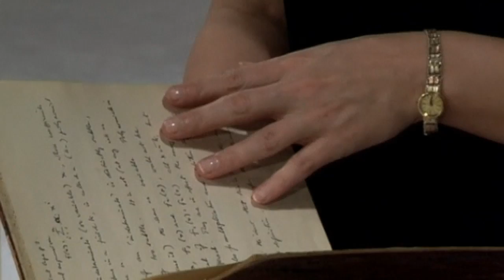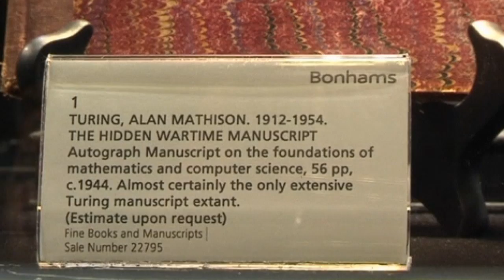Enigma codebreaking: Rare Alan Turing notebook shown to the public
A notebook, written by the man who helped the Allied forces crack Nazi codes during the Second World War, Alan Turing, is being previewed in Hong Kong. Report by Mark Morris.